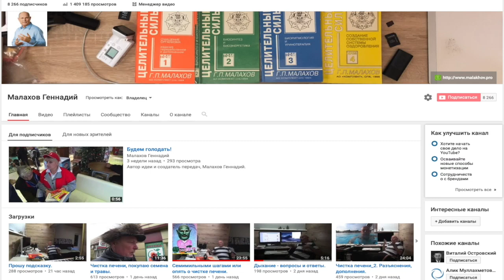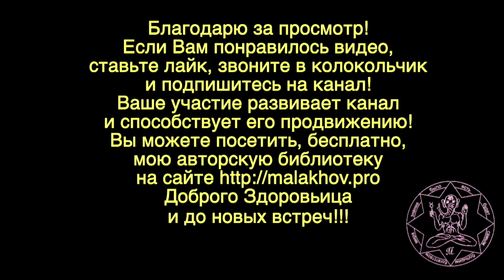СЛОЖНОСТИ. ОЗДОРОВЛЕНИЕ. Малахов Геннадий.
Сложности оздоровления, как и в любой иной области, нормальное явление. Кризисные явления есть всегда, а в лечении, оздоровлении даже приветствуются. Что собой представляют сложности оздоровления, и как их надо правильно расценивать, мой рассказ.